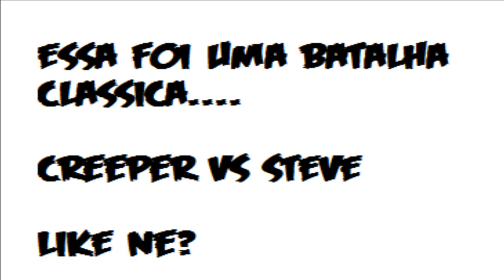Craft Fighter Classica Batalha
é Sempre Assim né O Coitado DO Creeper Nunca Vence Like Pf ?